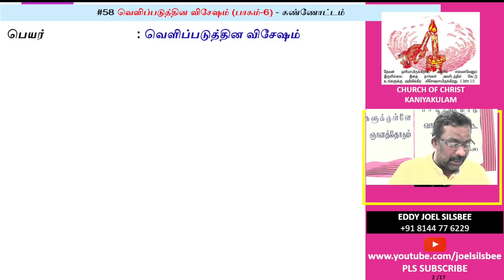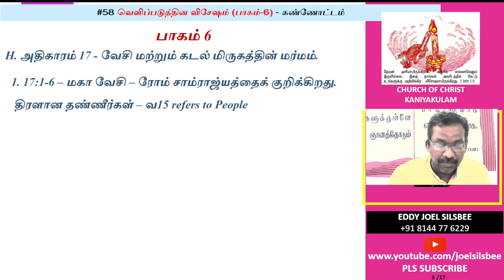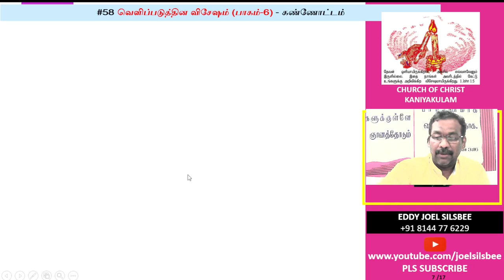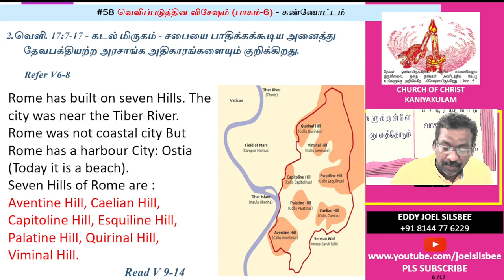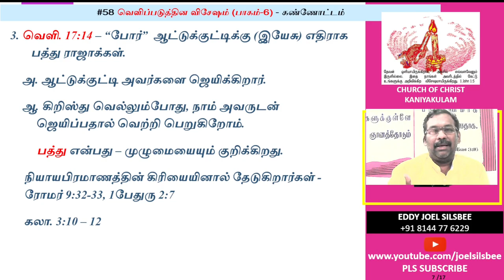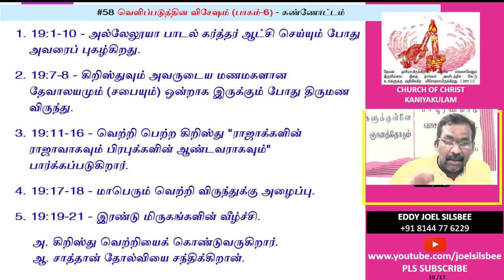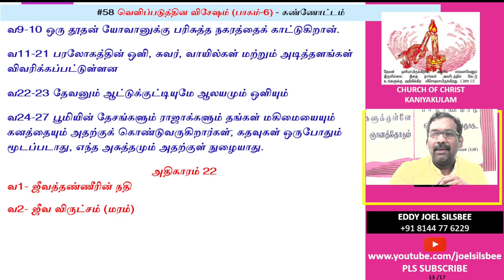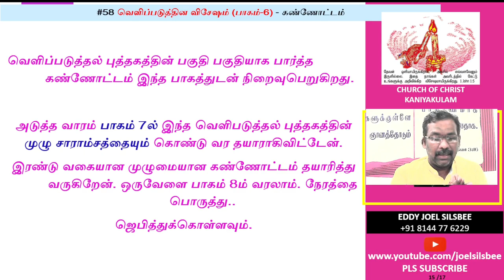#58 வெளிபடுத்தல் புத்தகம் பாகம் 6 - கண்ணோட்டம்